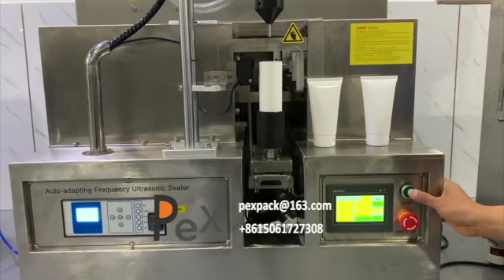Table Top Plastic Tube Filling Ultrasonic Sealing Machine